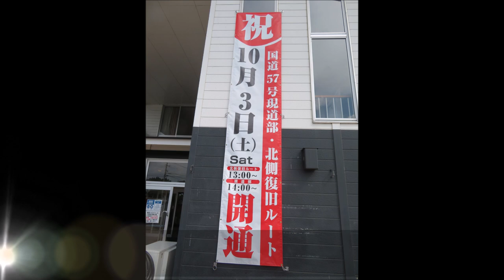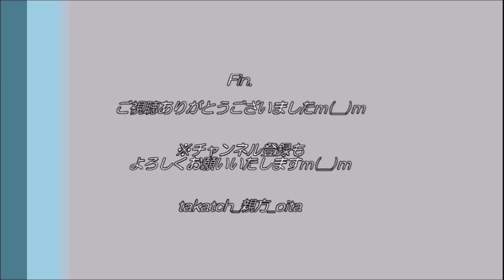【熊本】国道57号北側復旧ルート 開通！走り初めドライブ！｜阿蘇～大津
国道57号の北側復旧ルート、ついに開通！
二重峠をトンネルで通過し、阿蘇西ＩＣ～大津ＩＣを約10分で結ぶ新しい道路！
今回は大津→阿蘇西を走り初め！

Cf:JR九州 豊肥本線は、2020年8月に全線開通！

[MUSIC]
•Artist : Vexcon
•Title :   Sunny Days [Outertone Free Release]